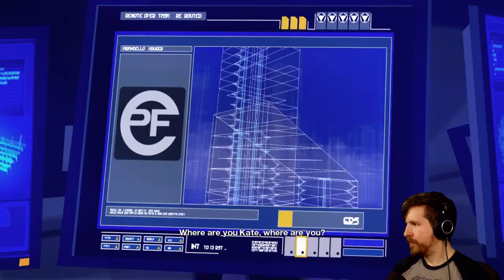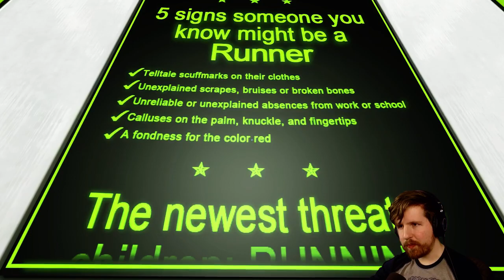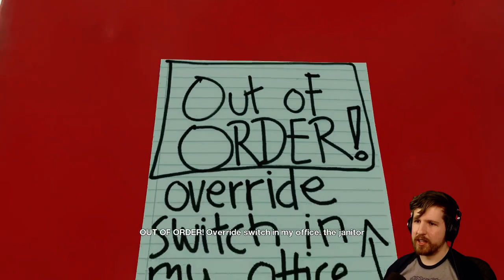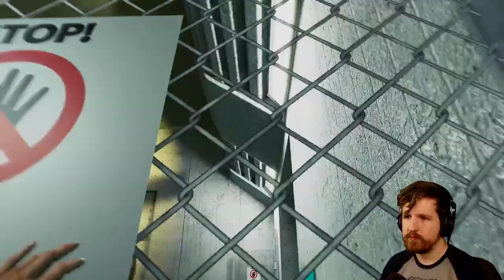Mirror's Edge [Part 1] (Stream)